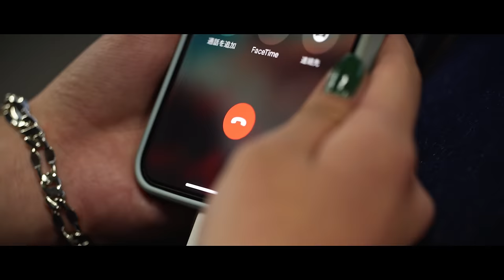まだ会えてないのに（Prod.上野大樹）／みさき【Official Music Video】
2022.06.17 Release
みさき 4th Single 『まだ会えてないのに（Prod.上野大樹）』

今回は、遠距離恋愛、ネット恋愛をテーマにした曲です！

遠距離だと会えない時間が長くて、
寂しくてすれ違いも多くなってしまう。

ネット恋愛だと周りから良く思われない。

だけど、2人の愛さえあれば乗り越えていける
私はそう思います！

出会い方なんて関係ないんです！
どんなに離れてても関係ないんです！

親に言えないとか友達から反対されるとか
悩んでる人も多いかなと思い
大丈夫だよってことを伝えたくて
歌詞を綴りました

ネット恋愛でも遠距離でも
お互いが本当に好きで、想い合って
「2人の愛の形がある」
それだけで素敵です！！！

みなさんの恋応援してます！

This new song is about long-distance relationships and online relationships!

You don't see each other often when you’re in a long-distance relationship.
The more you feel lonely, the more you grow apart.

Online dating is not taken so well.

But if the two of you love each other, you can overcome difficulties.
That’s what I think!

How you meet doesn’t matter!
It doesn’t matter how far apart you are!

You might hesitate to tell their parents, or your friends might be against this kind of relationship.
I thought there were a lot of people who were struggling.
So, I wanted to tell you all that it’s okay.
That is the reason why I wrote these lyrics.

Whether you are in an online relationship or a long-distance relationship,
If the two of you are really in love and have feelings for each other,
“Two of you have your own shape of love.”

Wishing you all the best in your romantic relationships!

◆　Credit
【Words】みさき

【Recording & MIX】Shunsuke Shibuya（prime sound studio form）

【Mastering】Raiga Yamazaki（form THE MASTER）

【Assistant Cinematographer】Yoshihiro Hatae

【Assistant Director】Yosuke Henmi

【Production Manager】Keisuke Kajiwara

【Direction】
Kai Hatakeyama（muchoo）
Mizuki Kawamo（Skid Zero）

◆　出演
【みとゆな】

◆　衣装協力
atmos pink
CPR TOKYO

【歌詞】

少しだけ遠くの君に出会い
まだ会えてないのに恋に落ちた
出会い方が気にならないくらい
君は素敵な人だね
隣でずっと笑ってたい

どんなに遠くても
どんな出会いだとして
そこに愛があるからふたりがいる
君が笑っている
声が聞けるだけで
それだけで幸せだった

どこに出かけて、何をしていたの？
しつこい私に優しく答える
私と君だけの愛のカタチがある

新しくできたプレイリストは
君が口ずさむ曲ばかりで
幸せそうな二つの影が
何度も胸を締め付ける
静かに帰路を急いだ

君のことが溢れて苦しくなる

どんなに会えなくても
どんなに寂しくても
そこに愛があるからふたりがいて
君と繋がってる

寂しそうに拗ねたように何度も聞くから
同じ重さの愛を抱えてる

目と目が合うこと
触れ合うことができる
ただそれが奇跡で、運命だと思った
感じたことのない不思議な気持ちだった

ふたりぶつかっても
どんな喧嘩をしても
君の隣にいる
日々を過ごすだけで

これからずっと先も
君が隣にいる日々
それだけで幸せだから

I found you who were a bit far away
Then I fell in love even before we met in person
Like I don’t even care how we met
You are a lovely person
I want to be laughing together beside you

No matter how far apart we are
No matter how we met
love is there so we are together
Just hearing
your laughter
That’s all I ever wanted

Where did you go and what have you been up to?
Gently answering my nagging questions
We had our shape of love

My newly created playlist is
Full of songs you were humming to
The two shadows of happy lovers
Squeezes my heart over and over again
Quietly hurried up on my way home

I’m in pain with overflowing thoughts of you

No matter how much we don’t see each other
No matter how much I miss you
I’m connected to you
Just hearing your voice

Being sulky and lonely, asking the same question over and over again
We have the same depth of love

Looking at each other, eye to eye
Holding hands with each other
That itself was a miracle, I believed that it was destiny
It was an unusual feeling  I had never felt

Even when we disagree
Or get into any fight
Sitting beside you
Spending our days together

For many more years to come
The days where you’re beside me
That’s all I ever want